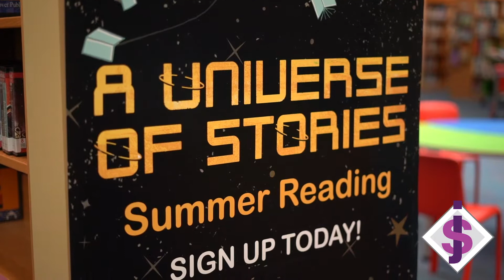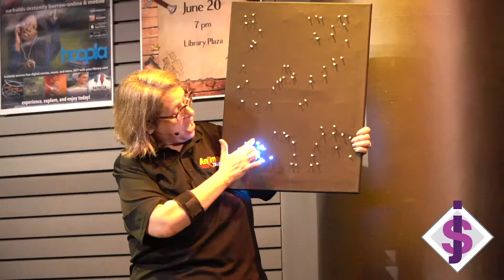Free Summer Activities for your Children at the Hoover Library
Looking for FREE summer activities for your children? Check out all that the Hoover Library has to offer. No matter what age child you have, there is always something going on at the Hoover Public Library.  The majority of the shows at the library are offered three different times through out the day.
Own a Home? Unlock Your Home Value
Jeanie Shea is a real estate team serving Hoover & surrounding Birmingham areas. We help buyers and sellers achieve their real estate goals throughout Hoover. To discuss your real estate goals, give us a call today!

Jeanie Shea
Keller Williams Hoover
Hoover Alabama